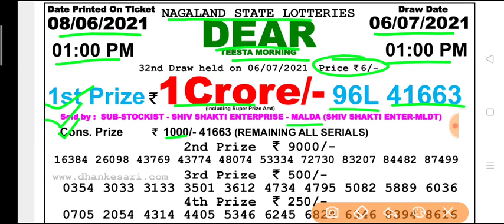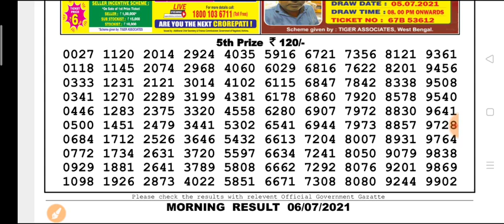🔴 Live Nagaland state lottery 01:00 p.m. 06.07.2021 Teesta morning result Today live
Nagaland state lottery 01:00 p.m. 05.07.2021 Ganga morning result Today live